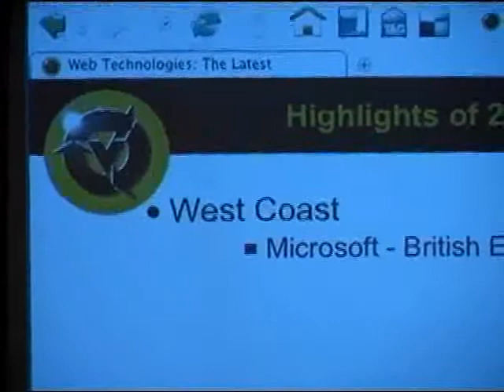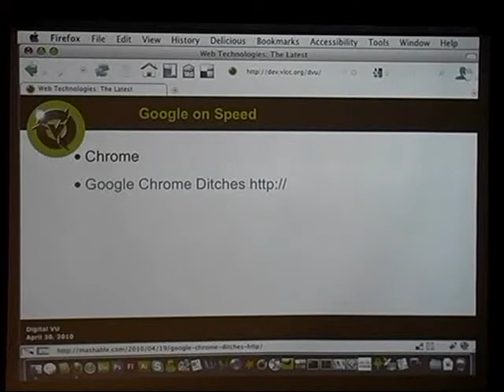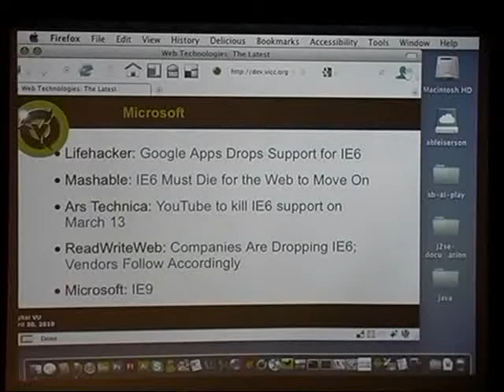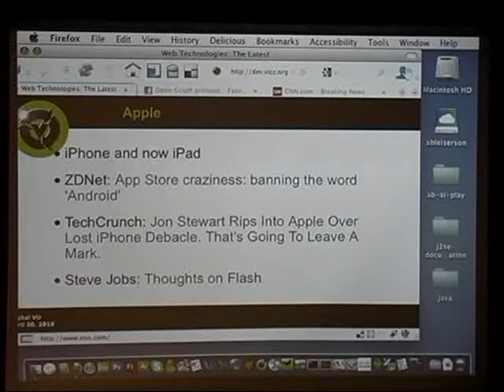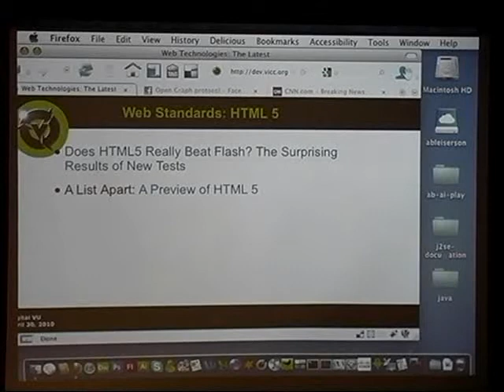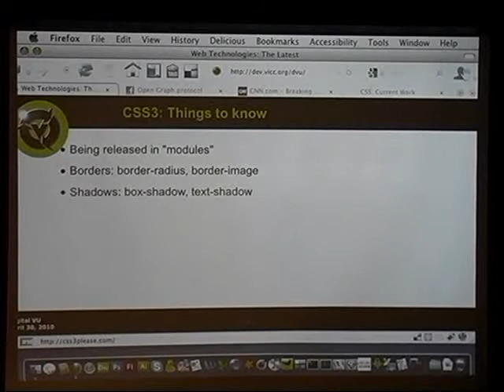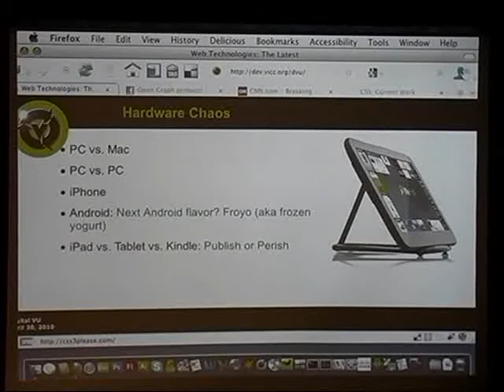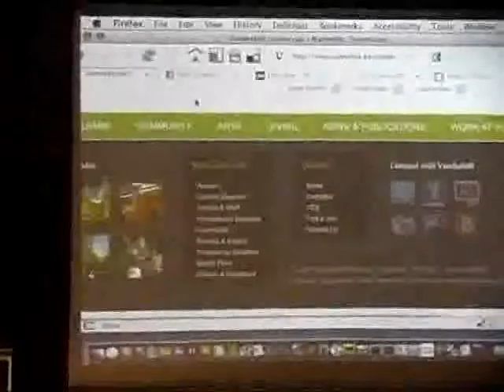DigitalVU meeting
Anna Belle Leiserson from the Vanderbilt Ingram Cancer Center talks about what's new in Web technologies, with topics including HTML5, changes in browsers / OS, Apple vs. Adobe and what it means for us, the mobile Web and Google adding speed to their algorithm.

John Brassil from ITS talks about their new streaming delivery platform.

DigitalVU is a network for anyone involved with development, design and maintenance of websites and other online communications at Vanderbilt (University and Medical Center).